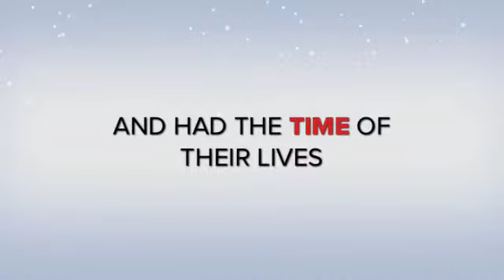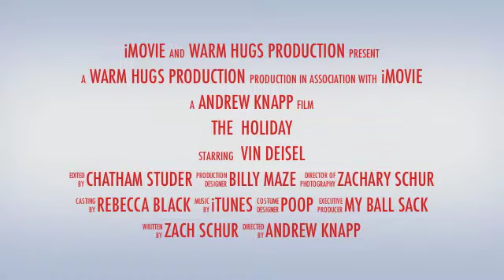The Holiday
Video clips from:
Smosh
Master Shortie